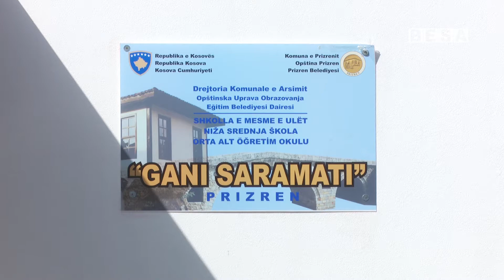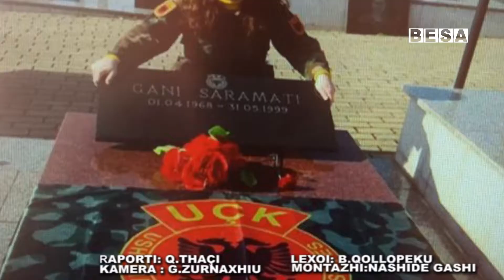SHFMU'' LEKË DUKAGJINI'' EMËRTOHET ME EMRIN E HEROIT ''GANI SARAMATI''